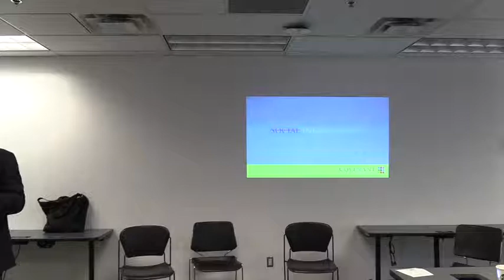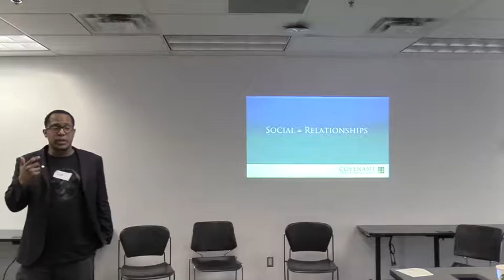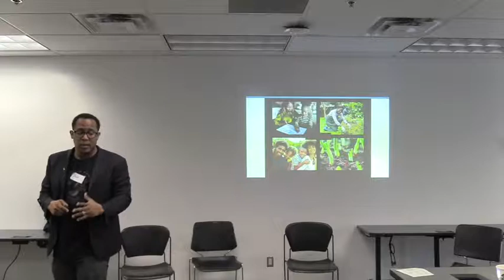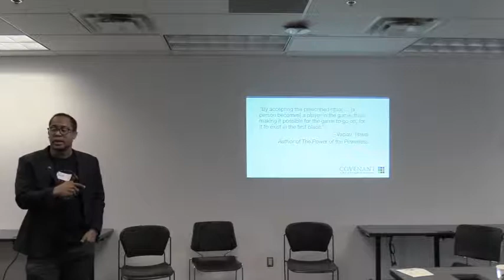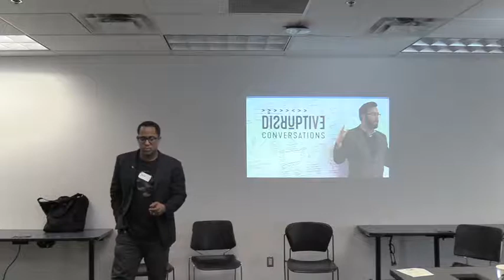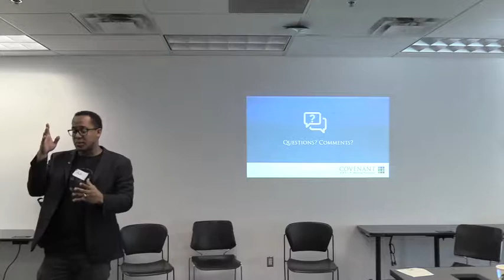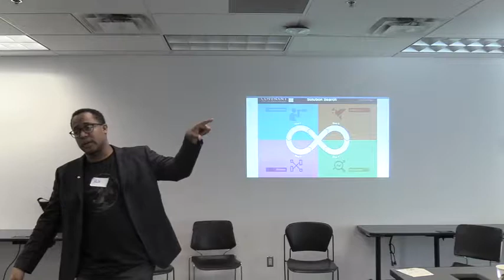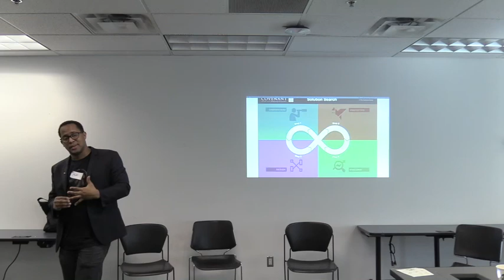The Art of the Disruptive Conversation